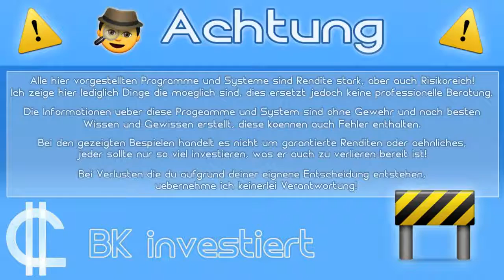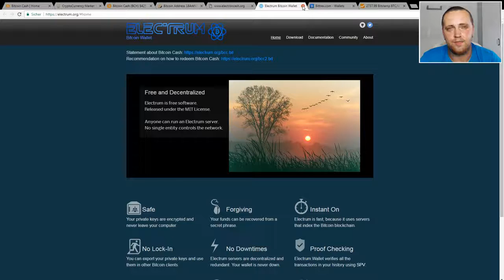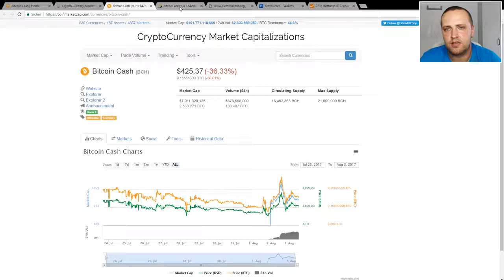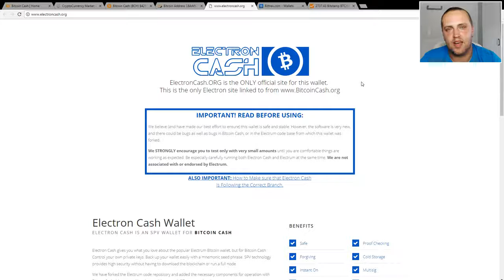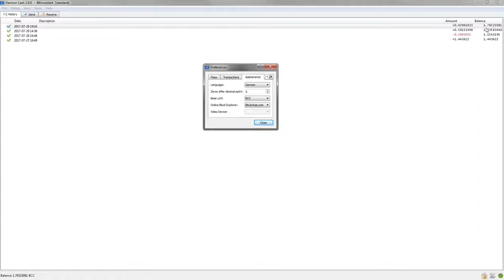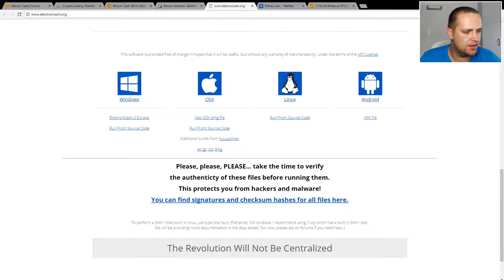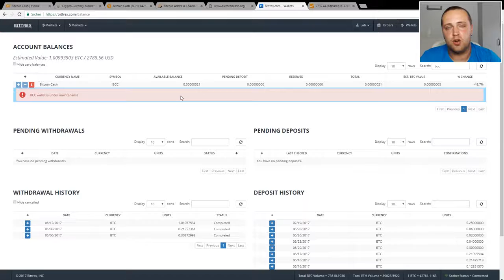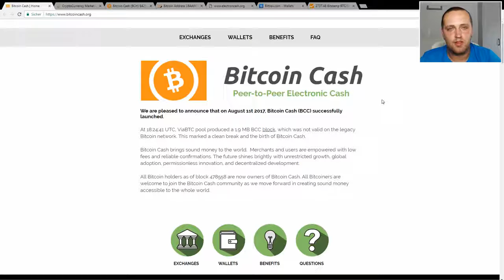Bitcoin Cash Wallet - Electron Cash - Zugriff auf deine BCC - so funktioniert es!